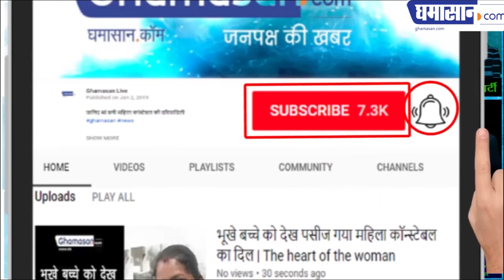क्या जमीन के कारण हुई है डॉक्टर वर्मा की दूसरी पत्नी की हत्या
फिजिशियन डॉक्टर रामकृष्ण वर्मा की हत्या से जुड़े रहस्य | Ghamasan News is India's Biggest Hindi news Portal.